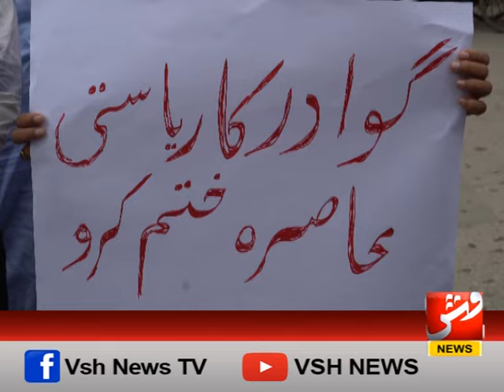کراچی : گوادر میں راجی مچی پر کریک ڈاؤن کےخلاف کراچی پریس کے سامنے احتجاج| وش نیوز